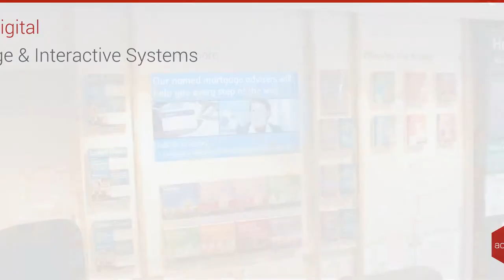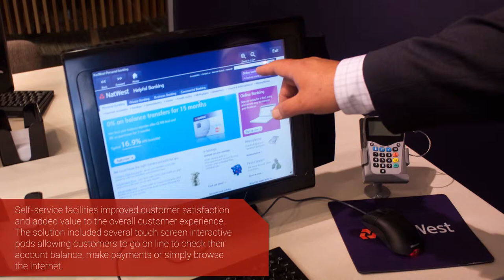NatWest Bank, UK: Digital Signage & Interactive Systems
We created an entire digital communications network for this busy bank. Digital screens and interactive content helped improve communication between our client and its customers.